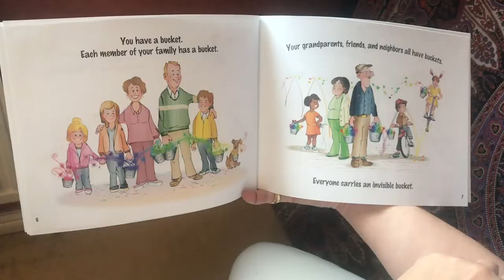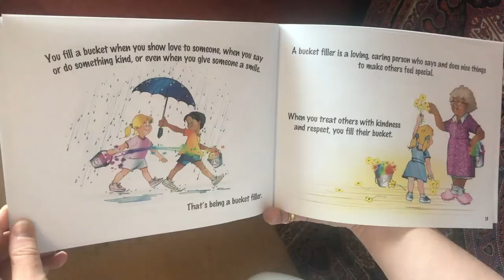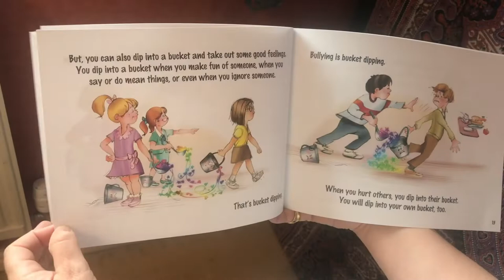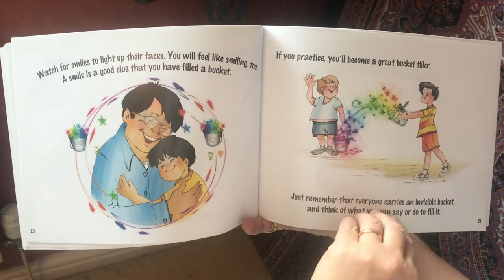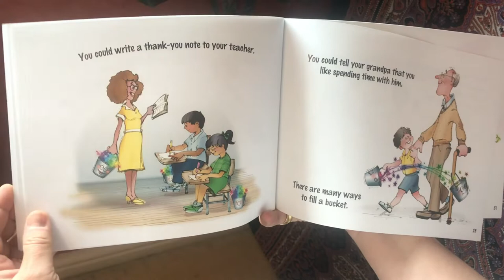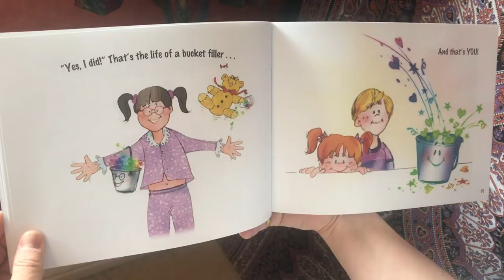Grangefield School Assembly 15.6.20